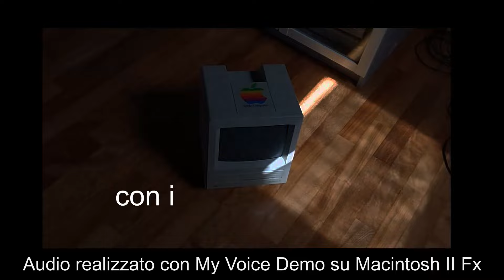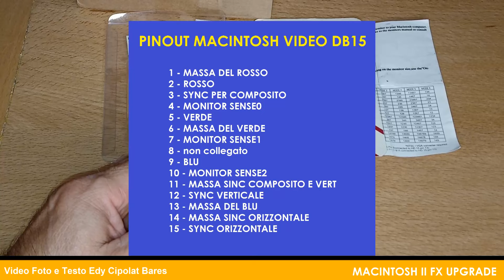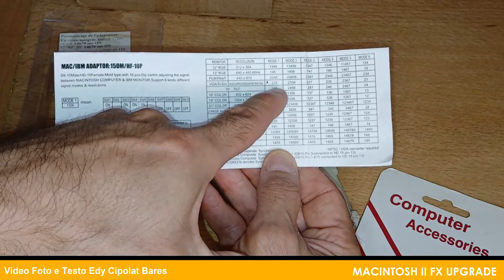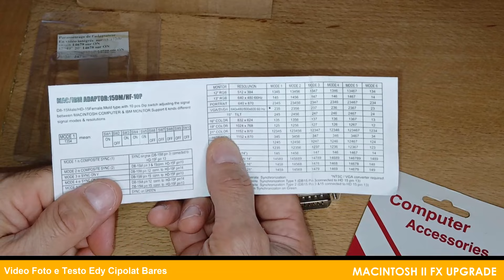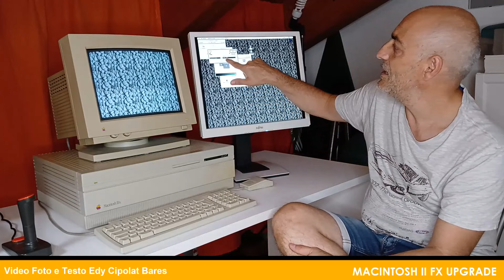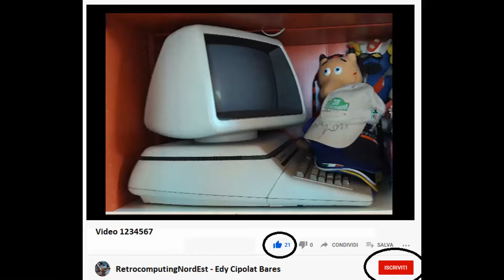MACINTOSH IIFX UPGRADE Scheda video Radius - Adattatore video DB15-VGA#macintoshclassic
Video 145. Correva l'anno 1990 e in primavera Apple presentava il suo top di gamma: MAC II FX. Ram espandibile fino a 128Mb, cpu 68030 con coprocessore 68882, 40Mhz di clock e HD 80/160Mb. Oggi espandiamo il mio (meno carrozzato) con ram e doppia scheda video (di cui la RADIUS in grado di fare MILIONI di colori su 1152x870). Un mostro. VVb.